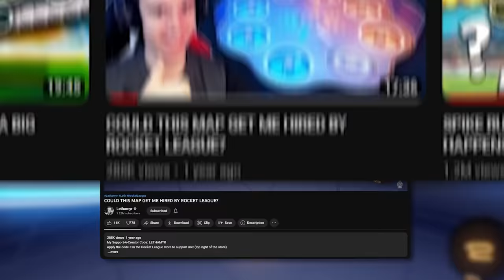Rocket League ACTUALLY hired me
Camera Settings:
FOV: 110
Distance: 270
Height: 110
Angle: -4
Stiffness: 1